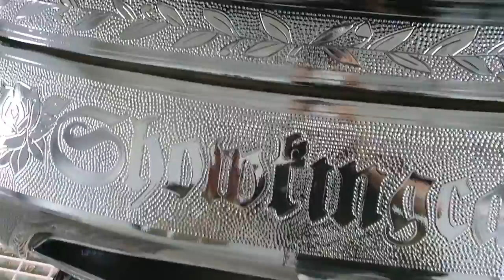15. How to gold chrome 370z two coats of gloss black basecoat painting -showkingcar kustom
2020,01,30

 two coats of gloss black basecoat painting

gold chrome 370z  black basecoat painting -showkingcar kustom

instgram - @showkingcar_leeyunsu